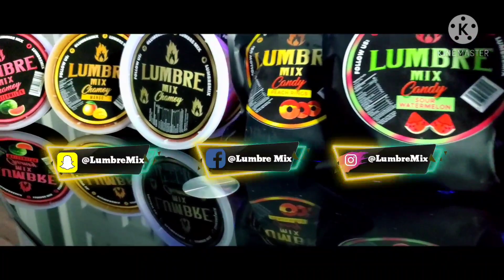Compas Unfiltered- Episode 27 "Giveaway"